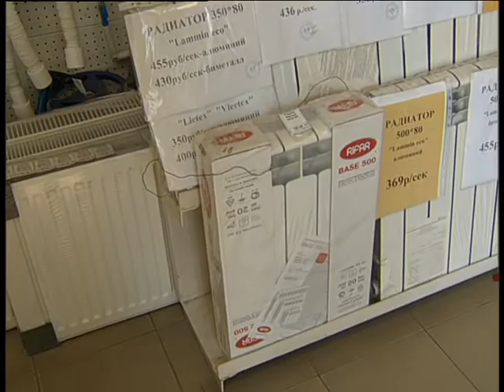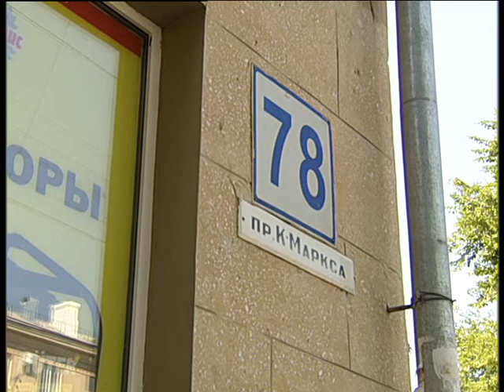Vodomer Santechicha cheapest price in Magnitogorsk 7 20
Челейкин Алексей - лучшие цены на сантехнику в Магнитогорске, Cheleykin Alexey - Vodomer Santechicha cheapest price in Magnitogorsk 7 20